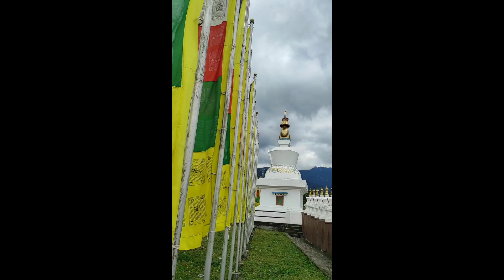Good Memories 📝.Here still some 😉dhasa memories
Made lot's of Good Memories 📝 and here still some left over 😉